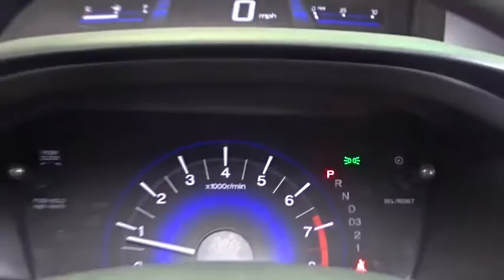2013 Honda Civic Woodside, Queens, Manhattan, Whitestone, Brooklyn, NY 166418T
2013 Honda Civic

Paragon Honda
57-02 Northern Blvd